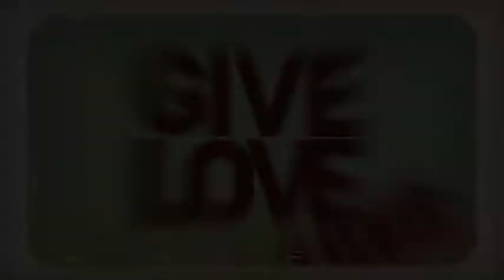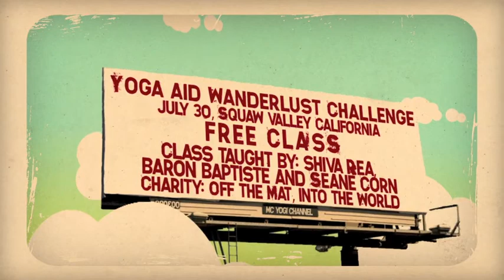Give Love Tour- M.C. Yogi-Japa Meditation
M.C. Yogi teaches you how to do a simple Japa meditation using a mala and repetition of mantra. To start, he uses a mantra to Ganesh, the remover of obstacles. Join M.C. Yogi at the Wanderlust Yoga and Music Festival this summer and take the Yoga Aid Challenge.